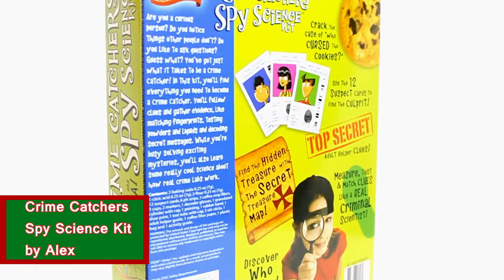Crime Catchers Spy Science Kit by Alex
sells the Crime Catchers Spy Science Kit by Alex.

Scientific Explorer Crime Catchers Spy Science Kit is a safe and fun educational science kit that will have you following clues and gathering evidence by matching fingerprints, testing powders and liquids and decoding secret messages like a crime scene investigator.  Follow the instruction booklet to solve the 2 exciting mysteries with 8 different activities and learn some really cool science about how real crime labs work. Compare evidence, ask questions and make observations using different senses. Let’s solve some mysteries! Adult supervision required. Recommended for children 8 years of age and older.

or in store at one of our Utah Idaho School Supply locations.